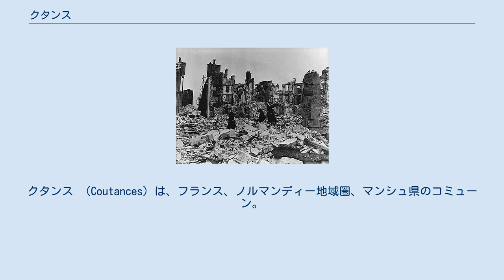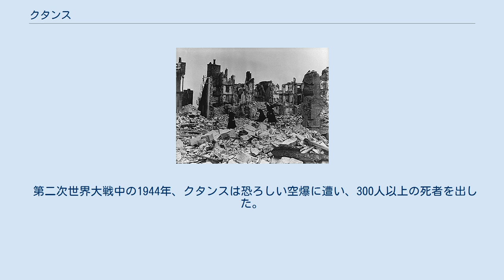クタンス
クタンス （Coutances）は、フランス、ノルマンディー地域圏、マンシュ県のコミューン。
フランス歴史と文化のまち（fr）に登録されている。
 コタンタン半島にあり、西岸から12km内陸に位置する。
市街中心部がスール川に面した岬部分の上にあり、その最後部にクタンス聖堂がそそり立つ。
都市の地形が似ているため、時に『コタンタンのトレド』と呼ばれる。
 空襲後のクタンス かつてケルト系のウネリ族（fr）の中心地であった。
コンスタンティウス・クロルス帝時代の298年、コンスタンティナと改名された。
パグス・コンスタンティヌス（pagus Constantinus）として知られたコンスタンティナ地方は、後にコタンタンという名へ変化した。
 866年、ヴァイキング襲来で町は破壊された。
11世紀、ウィリアム征服王の相談役であるジェフリー・ドゥ・モーブレーが司教としてクタンスへやってきてから、ようやく新聖堂やキリスト教施設が再建され生まれ変わった。
1204年、フランス王がノルマンディー公国へ侵攻し、聖堂がフランス風に再建された。
 ユグノー戦争中の1562年、聖堂はユグノーによって略奪にあった。
彼らは司教アルテュール・ド・コスを捕らえ、ロバの尾に手を縛り、くくりつけたまま市街の外へロバを走らせ、四肢をバラバラにした。
 1569年から、クタンス司教座はチャンネル諸島を管轄下においた。
 18世紀初頭、市長であるデュアムルは都市計画に情熱を注ぎ、大通りが中心部を圧迫するのを緩和し、快適な遊歩道をつくった。
1854年より、クタンス聖堂はクタンスおよびアヴランシュ司教座の司教座聖堂となった。
 第二次世界大戦中の1944年、クタンスは恐ろしい空爆に遭い、300人以上の死者を出した。
しかし被害はサン＝ローほどひどくなかったため、サン＝ローに代わって数年間県庁所在地となった。